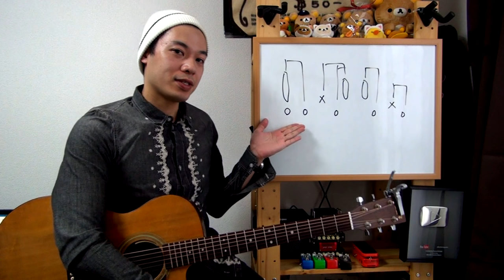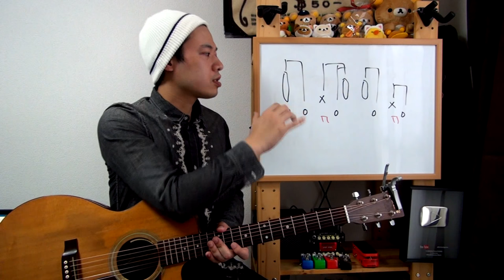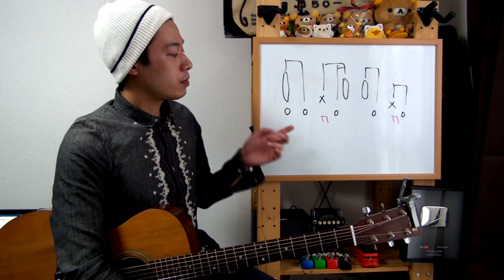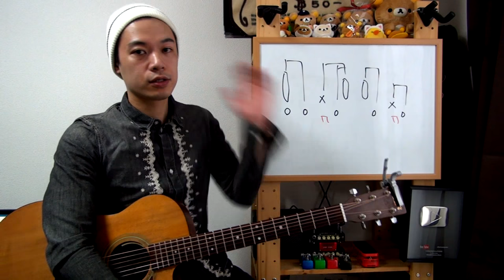ギターレッスン【アコギでパツッという音を出す方法2/2】少し難しいパターン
「パーカッシブなアコギを弾きたい！！」
「弾き語りの表現を広げたい！！」
「様々な奏法にチャレンジしてみたい！！」

そんな方に向けてアコギの奏法をご紹介してみます。
うまく出来れば弾き語り等でも活用できますので
良ければマスターしてくださいませ！！

1本目のこの動画ではまずは簡単なパターンからご紹介。
慣れないと凄く難しく感じるかも知れませんが
何度も繰り返して身体に動きを覚え込ませる事が大事です。

是非繰り返し練習をして習得をしてくださいませ！！

1,000本以上動画がありますので、目的の動画が見つけやすいようにカテゴリ分けしました。